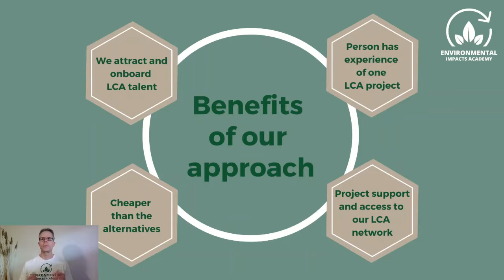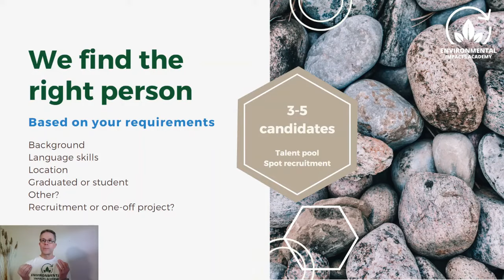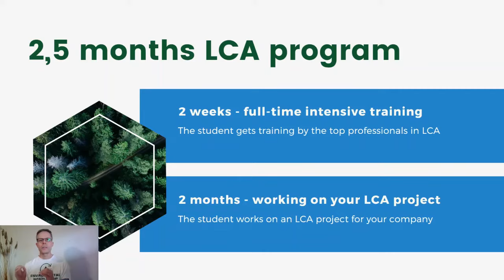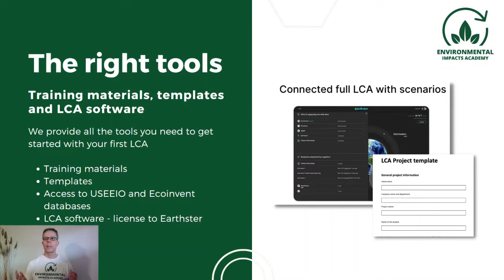Learn to do LCAs with us! -Presenting the Environmental LCA training program 2023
Do you have a sustainability or R&D background and want to learn to do LCA? We have the right program for that! Join our Environmental LCA training, designed to equip you will all the tools you need to complete your first LCA project. Our world-class staff and professors will be there to support you along the way.

Is your team growing and you find yourself in need of motivated LCA or sustainability talent? Look no further! Our academy has a talent pool of 200+ candidates to match you with. These highly motivated recent graduates are all around Europe and they are eager to start their LCA careers! We match you with the right person + teach them about LCA and support them while they do their first LCA project for you.